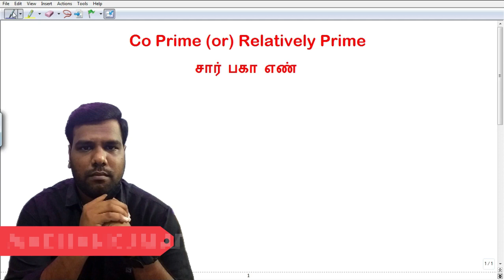One Minute Maths | Maths Corner